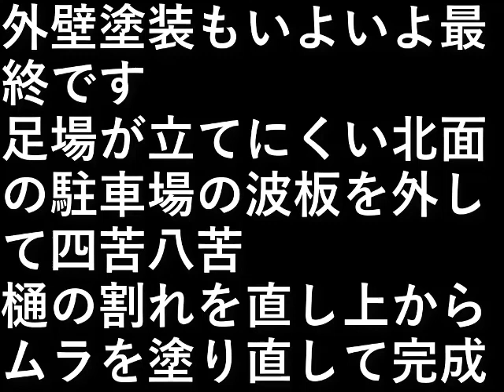ＤＩＹ家の塗装46 塗装最終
外壁塗装もいよいよ最終です。

足場が立てにくい北面の
駐車場の波板を外して四苦八苦。

樋の割れを直し上から
ムラを塗り直して完成です。

設備屋の適当田舎暮らし